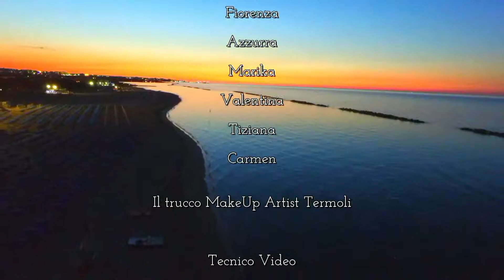LUNA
Brano musicale "LUNA"
 Videoclip musicale Antonio Castaldo